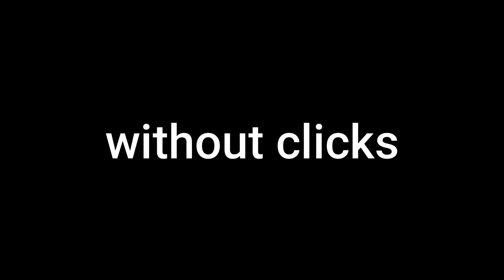Promethean 100% [Extreme Demon] by Endlevel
Over the last few years, I have been improving at this game, and eventually, turned into a top player. But I always had one issue: SHIP LEVELS. Promethean has always, ALWAYS been, one of the levels I hated the most, and just thinking of playing it was terrifying. This has been one of the most painful, if not the most painful, experiences i've ever had with any level in geometry dash. Promethean is the level that I dropped the most times, even more times than Tartarus. It took me 40K attempts to get list % for the first time, which is just ridiculous for someone who has beaten multiple levels that are considered "harder" in much less time and attempts. Currently, i'm not even that bad at ship anymore, and honestly I feel like my skillset is more polished and balanced now, but after beating Promethean, I realized that this level is just not for me, it was no longer about how bad or good it was at ship anymore, it was just mentally hard, and it took me a really really long time to see and understand that. To put into perspective how lucky I got for this completion, on this video you will see me doing the last ship for the first time in MONTHS, that's how crazy this fluke actually is. The last time I came back to it was on december and there were some days where I couldn't even do the last ship ONCE, I wanted to beat it as a surprise but I dropped it on february-march when I quit GD and came back a month later. The amount of pain this level has caused me is unreal, I just broke one of the biggest mindblocks i've ever had in this game, playing this was always demotivating as hell, and now I can't believe it's finally over, i'm finally free, I'm NEVER touching a level like this ever again.

This level is basically Sonic Wave Infinity on steroids, and if it was ship based instead of wave based. Nobody will ever feel what I felt when playing this level so I 100% understand why most of people will definitely disagree with my opinion on this level.

0-50% is completely free. I don't know why people say the UFO is the hardest part, I think it's as consistent as any part of the first half, but it also depends on the day idk sometimes it's free and sometimes you never pass it, but it was never THAT BAD for me.

50-58% is the first big chokepoint for me. I will never understand how can people get consistent at something like this. The transition to the curved flying is awkward and dying at 57%-58% is really annoying but inevitable.

58%-66% is EXTREMELY chokeable and unsatisfying, terrible gameplay

and then 66% to 73% is the hardest part by far in my opinion, specially 72%. The last ship is equal as hard or maybe harder but it's a hard comparison honestly, and I really can't give an opinion since I did the craziest fluke of my life. I would've never expected to beat this on a 1 day comeback, thanks to @paqoe for making an LDM for me, it seems like that carried or something lol.

Thanks for reading, even if you probably disagree with everything i've mentioned here, but I just wanted to point that out, this is the most garbage gameplay i've touched and I don't understand why I couldn't ever get good at it even after 40K attempts, please don't use this opinion for anything as i'd give myself a 0/10 reliability for this one. I will understand any of you being confused as to why I find this level so hard, because i don't know either, it just is, but i'm VERY thankful the fluke happened, otherwise I would've probably taken even longer to beat this, which is just, not good for my mental health..

This description was rushed so i'm sorry if it's bad but I wanted to write all my feelings about this level as fast as possible because I don't want to know anything about this anymore, so yeah, expect more normal opinions soon i guess LMAO

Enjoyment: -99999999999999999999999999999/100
Demonlist Placement: #34
My opinion: #18 or something like that. harder than tart and swi!
Worst Deaths: 58%, 59%x5, 63%x5, 64%x6, 65%x2, 68%, 70%x5, 72%x7, 76%, 81%
Attempts: ~40.000

1280x720 60hz
16GB RAM
CPU: AMD Ryzen 5 4500 6-Core Processor
GPU: Nvidia GeForce GT 1030
Mouse: Razer Viper
Microphone: Blue Snowball Ice